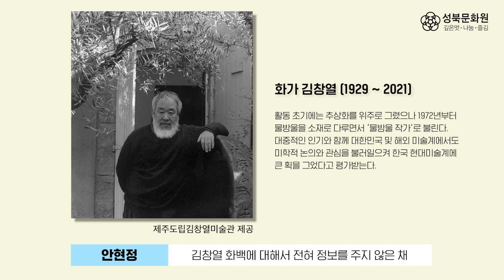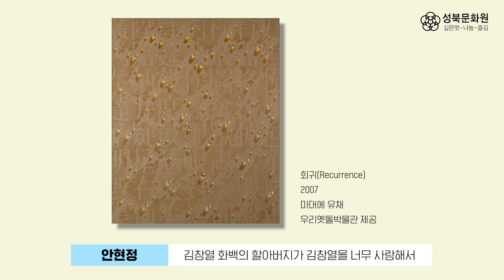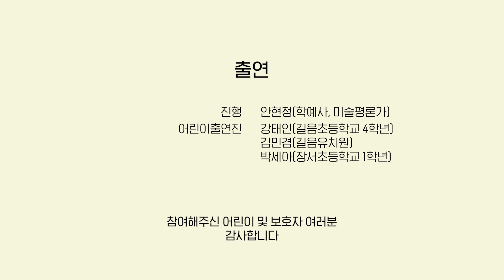[성북×키즈: 미술편] 1화 물방울에 담은 세상, 화가 김창열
2021 성북문화원 프리미엄 인문학은 어린이의 시선으로 성북구를 이야기합니다.
아이들의 순수하고 자유로운 눈으로 바라본 김창열 화백의 작품 세계로 여러분을 초대합니다!

물방울 회화로 유명한 세계적인 거장, 김창열 화백(1929~2021).
그는 이쾌대가 운영한 성북회화연구소에서 그림을 배운 만큼 성북구와도 인연이 있는 화가입니다.

♧ 김창열 화백의 더 많은 작품을 보고 싶다면?

[프리미엄 인문학 - 성북x키즈: 미술편]은 총 2화로 구성됩니다.
1화 물방울에 담은 세상, 화가 김창열 ✔
2화 흙으로 구운 사랑, 조각가 권진규

※ 본 영상은 코로나19 방역지침을 준수하여 제작되었습니다.

○ 주최/주관 : 성북문화원
○ 후         원 : 성북구청
○ 장소 제공 : 우리옛돌박물관
○ 영상 제작 : 드로마